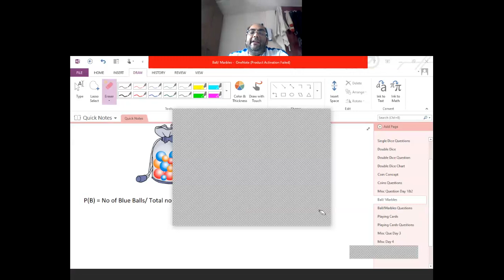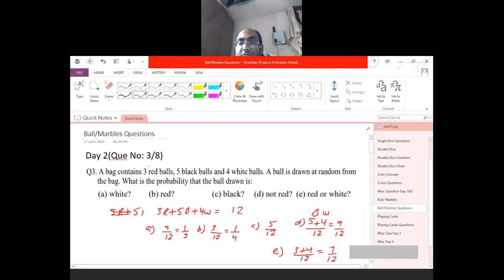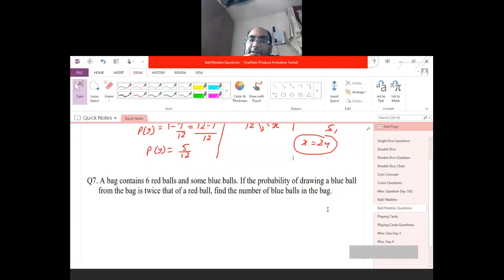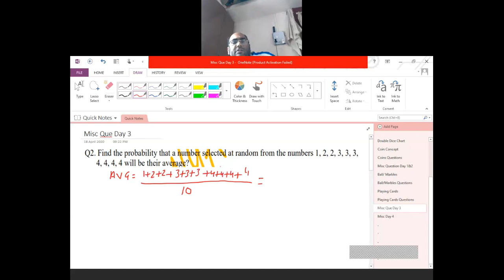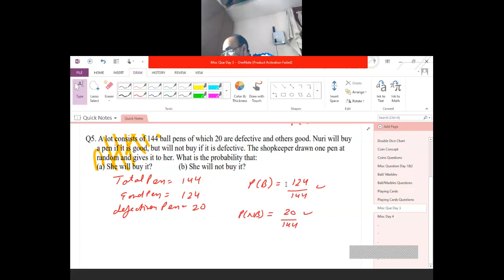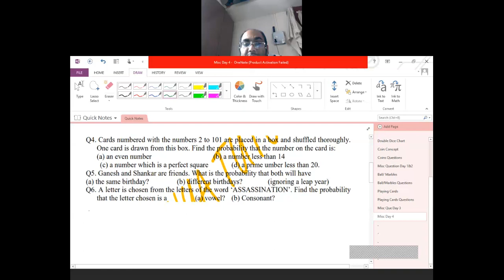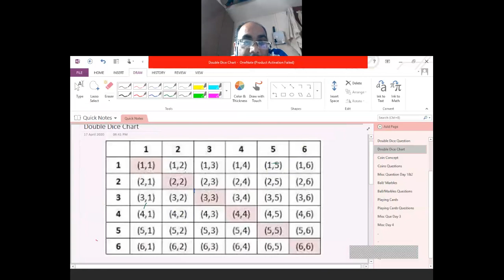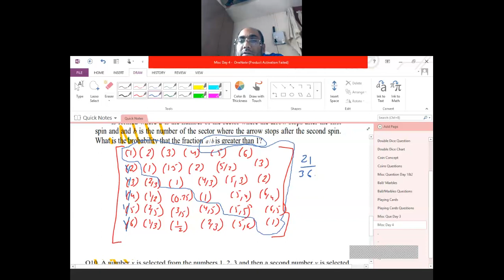19th Apr X Maths Probability by Narendra Sir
19th Apr X Maths Probability by Narendra Sir